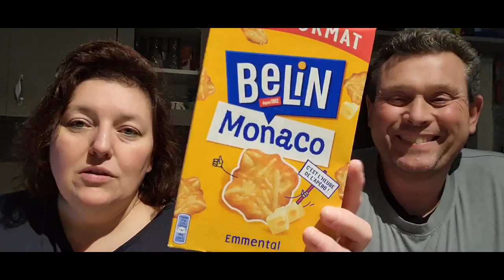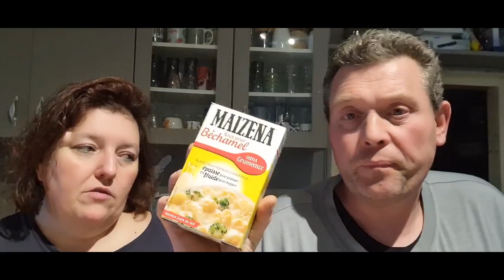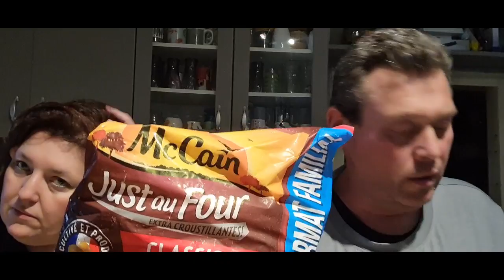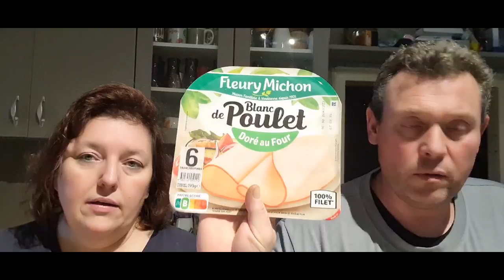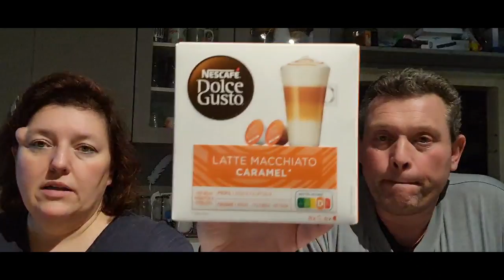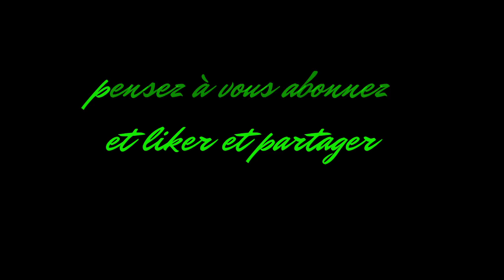vive les courses 💰💰💰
petit retour de courses Leclerc

Facebook:  Lydie L partylite Instagram : poactosaureldta snapchat : Lydie ldta

boutique Guy Demarle
mettez moi en conseillère lydie lepoac

merci a tous bisous 😚